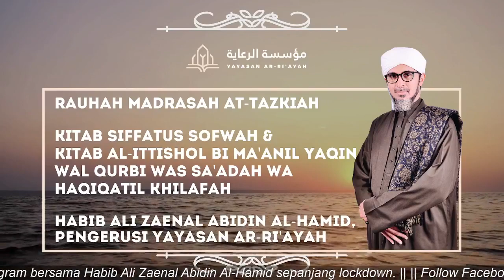Siri 28 : al-Ittishol bi Ma'anil Yaqin wal Qurbi was Sa'adah ; Habib Ali Zaenal Abidin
Pengajian Ilmu Tasawwuf.

Kitab : al-Ittishol bi Ma'anil Yaqin wal Qurbi was Sa'adah.

Oleh : Habib Ali Zainal Abidin